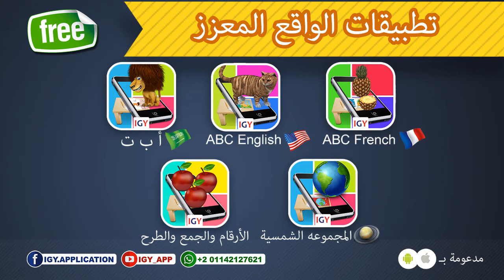قصص 👦👧 ➖ 1- قصة الكلب الطماع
♠️♣️➖➖ تطبيق عالم أ ب ت👦👧➖➖♣️♠️
♠️♣️➖➖📱Android➖➖♣️♠️

♠️♣️➖➖ سلسلة اكتشف للأطفال 👦👧➖➖♣️♠️
♠️♣️➖➖📱Android➖➖♣️
💾 العربيه 🇸🇦:

♠️♣️➖➖📱iOS➖➖♣️
💾 العربيه 🇸🇦:
♠️♣️➖➖ 😎🤓القراءة والكتابة - القرائية🤓😎➖➖♣️♠️
📱 رابط التطبيق: